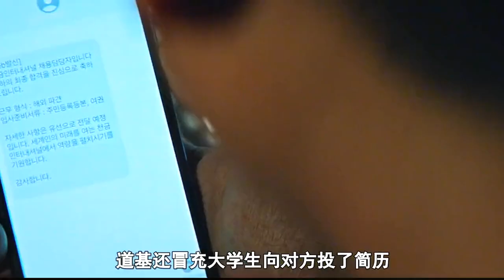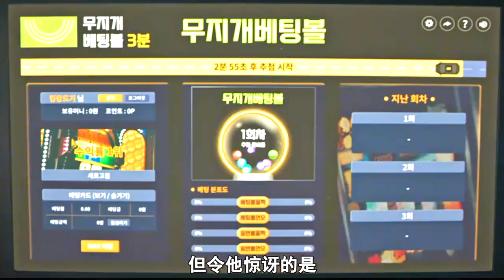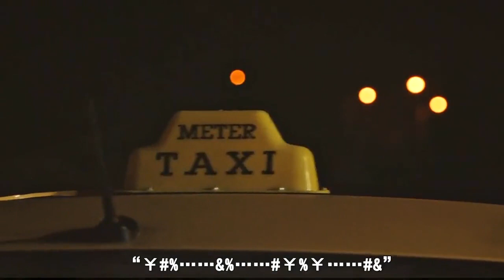年度爽剧来袭，韩剧模范出租车司机李帝勋为您复仇！